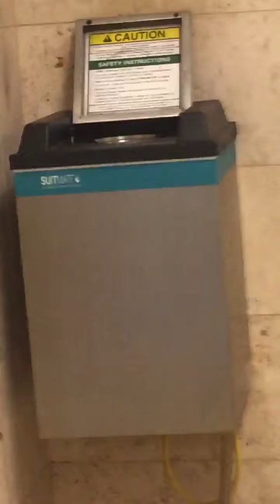At the gym